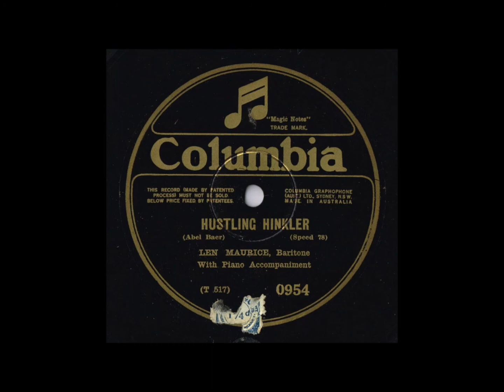Len Maurice - Can I Sleep In Your Barn Tonight, Mister? (1932)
“Len Maurice” was born Leonard Arthur Morris in South Melbourne, Victoria March 10th 1900. He was the second youngest of 10 children (5 boys-5 girls) No TV in those days! Len started working in the family cabinet making business in Albert Park. Soon after show business called him and he joined the Grand Opera Co. in his teens. He changed his name to Len Maurice in 1918, and sometimes recorded as Art Leonard (note his birth name). He married in 1919 and shortly thereafter the couple moved to Brisbane to be with the JC Williamson Co. Len made many recordings for Columbia in the Homebush studios Sydney, usually Len Maurice on the 4/- Columbia records and Art Leonard on the 2/6 Regal records. A trick by gramophone companies to confuse buyers back in the day.Len retired to Melbourne in early 1950’s and bought a Hotel. Whilst making alterations he suffered a heart attack and died in 1952. On this recording in Sydney Len Maurice (as Art Leonard) sings with Novelty Orchestra November 29th 1932. The song is “Can I Sleep In Your Barn Tonight, Mister?”. Recorded for Regal Matrix